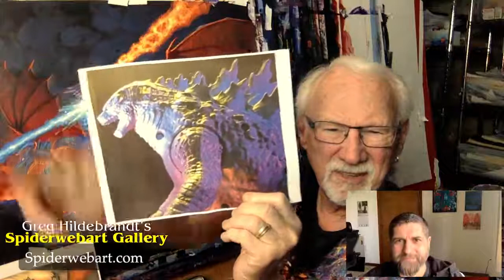Greg Hildebrandt: Tryin' To Get it Right, Ep. 18 - Godzilla Part 3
In this episode of Tryin to Get it Right, we have the third installment of Greg's recent Godzilla Commission painting, Greg will be discussing rethinking and reworking a concept after being presented with new information that directly alters the composition and lighting scenario. This all goes to show that no matter how much you plan ahead, something can always throw a wrench into your plans. And as always all things art. Please join the livestream and participate in the conversation. Greg enjoys talking to fans of his work and fielding questions from everyone.